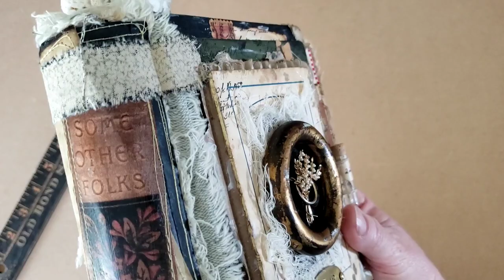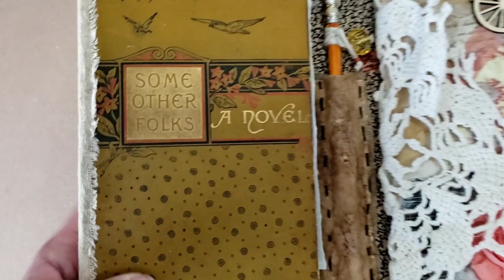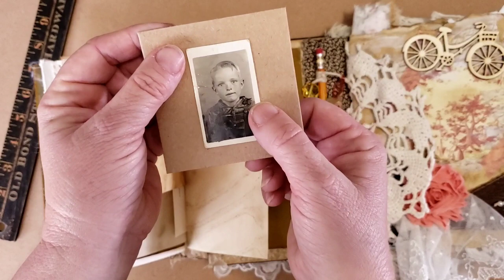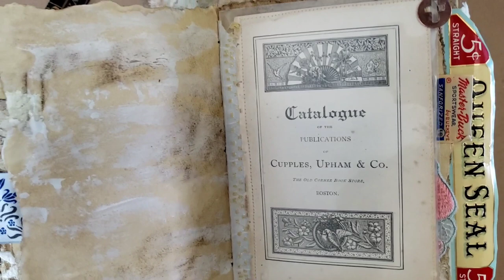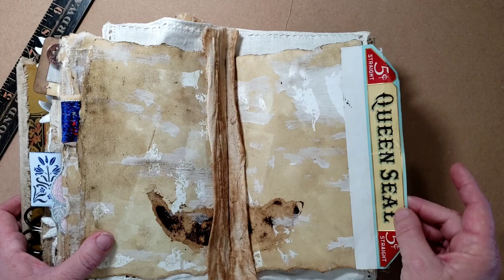Fields of Gold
Much love- Tonya